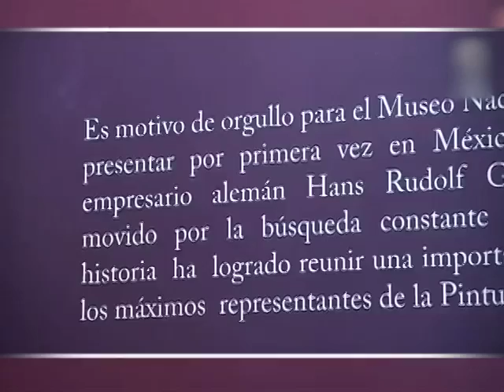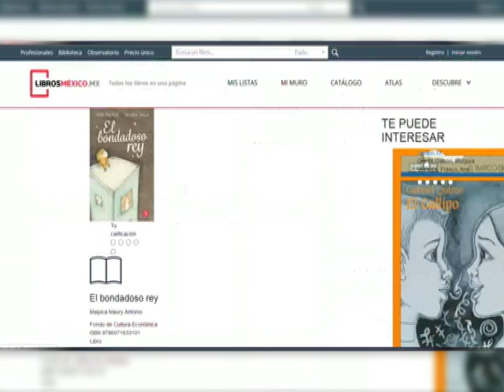01/01/15 Cultura Hilda Saray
- El Museo Ex Teresa Arte Actual exhibe "La tradición de todas las generaciones muertas" de Joaquín Segura.
- El Museo Nacional de San Carlos presenta De Rubens a Van Dyck, exposición proveniente de la Colección Gerstenmaier, integrada por más de 50 obras entre óleos y grabados, de los máximos exponentes de la pintura flamenca.
- Un portal de libros, lecturas, autores e ideas que ofrece esto y mucho más